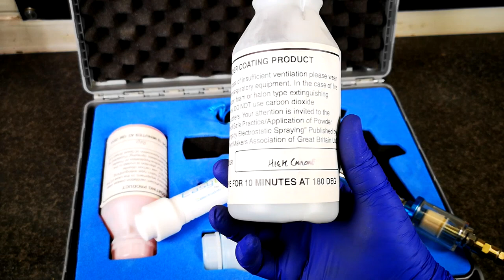Rare 1940's Vintage Zephyr Hair Drier Restoration - Facelift Custom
This 1940's Zephyr Hair Drier was not working and deserved to shine again. I didn't like the colour so I decided to give it a retro vintage look, What do you think?
Stuff I use
USA Links
Spray Gun

UK Links
The Powder Coating gun is from Electrostatic Magic and they have kindly supplied me with a discount code for anyone wanting to buy a system from them. and when you purchase, Just include the discount code - RetroRestore1 and you will get a 5% discount for all their products.

Spray Gun

PRIVACY POLICY and FULL DISCLOSURE:
Retrohax is a participant in the Amazon Services LLC Associates Program (UK)

RetroHax
MMXIX